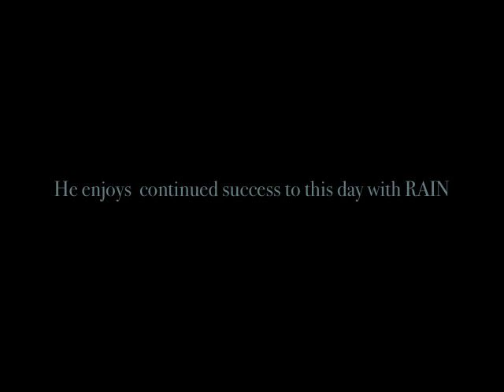STEVE LANDES FALLS during a performance by RAIN tribute to the Beatles 10/24/09